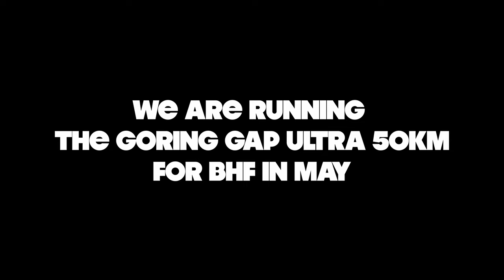Goring Gap Ultra - Training Run #1